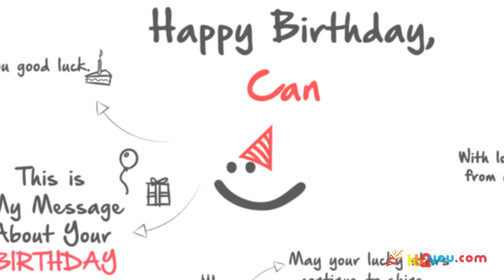Happy Birthday Greetings for Can! 🎂🎉 | Happy Birthday Wishes, HB2You Can!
🎁 Celebrate Can's special day in a truly unique way with a personalized birthday greeting!
🎈In this heartwarming video, we've crafted a custom 'Happy Birthday' message just for Can.

Happy birthday, Can! 🍰🎂